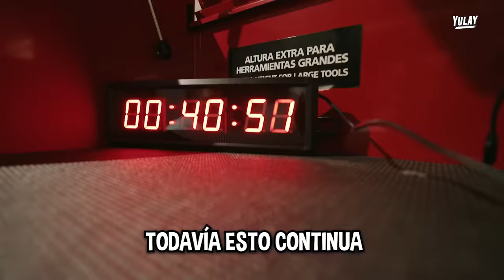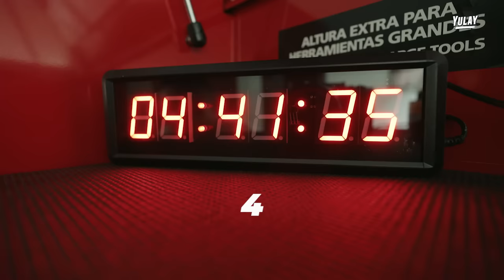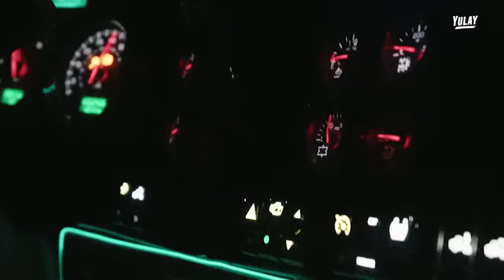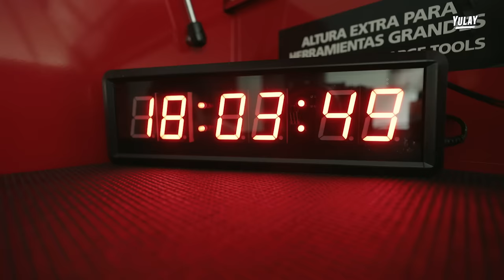Viaje a Cancun en Menos de 24 Hrs ⏰(Sin Dinero)